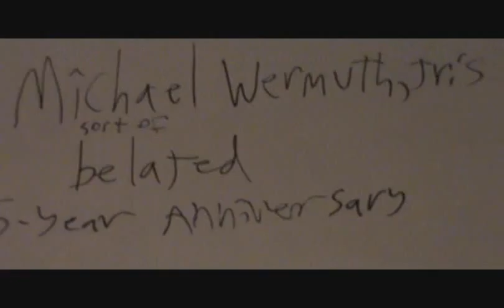Belated Five Year Anniversary: Cory Blastner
Michael Wermuth, Jr. talks about Cory Blastner.